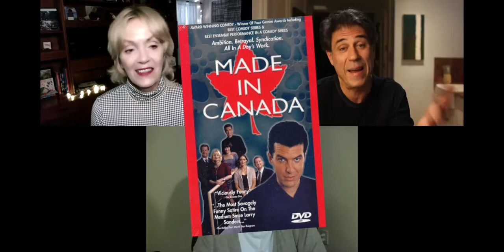Season 2 Premiere Episode w/ RON JAMES!! His book, meeting his idol & his guest spot on Danger Bay!!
Snak the Show (Eps. 201) - with Bonnie Anderson, Andrea Lyons & Jorge Molina.
Ron James
This is the first episode of Season 2. Andrea says, Bonnie you changed your hair and you wearing Gangnam. You look like a little purse. Bonnie replies a little purse? Jorge says who would have thought that we would be talking to Ron James. Andrea asks if he is on. Jorge says no not yet. He had his own show, the Ron James Show, Blackfly, Made in Canada. The Second City here in Toronto. He got a Genie nomination for a movie called Something About Love. He was in Bob and Doug McKenzie Strange Brew, Danger Bay. Bonnie asks if he is on yet. Jorge replies no not yet. Andrea reads a message from Ron that says need Zoom link. Jorge says okay I'll send it to him right now. There he is. He has joined. Bonnie says So honoured to be the one who gets to introduce to you guys, Ron James!! They all scream with joy as he enters. Here we go Ron says.
He continues by saying that he feels like he's passed the series of threshold challenges on a hero's journey to technology. Jorge starts by saying we were supposed to have you on last week which is cool but it's fine that you blew us off. He says I'm called a Showbiz fuck. Right off the top, let's clear the table. Clear the deck okay. Don't let this nice little intimate crib shit fool you. I've got an Entourage behind me that I fire every day. Bonnie says you got them kneel behind you so they can't be seen right? Ron replies correct as he nods. I've just been writing my book. A Shameless plug. I started writing it before covid and was approached several years ago. And I buckled down the past three years. You talked a great story about meeting your idol Billy Connolly. Just for Laughs Festival in 2007. We are at a post-show party and I see Betty Conley and I go up and I said the only reason that I'm here is because I saw an HBO special years ago. How did a glaswegian welder become an international kemetic sensation? And I saw a Defiance light behind his eyes and he took out the cigar and rhen said that's question about Fame. To hell with Fame. Just sing your song. So that's what I've been doing.
Jorge says how you use your comedy and the words that you use. The cut to a clip of Ron doing his standup. I like the way the words trip off the tongue and tickle the ear as well as the funny bone. They begin to show the next clip. Ron yells holyshit, Danger Bay. After the clip-ins, Ron says wow! He takes his hat off pointed towards the camera and says just to let you know it's not that red anymore. Wow. Or his says that was you and Donnelly Rhodes. Ron says Donnelly Rhodes was a big fan of my stand-up. Donnelly I said I did an episode of Danger Bay. He said, it's all a blur. Jorge asks what do you have coming up. Ron holds up his book and says this book is available at Indigo and all bookstores all across Canada and United States. Should be flying off the shelves in America. I'm sure. I've got a tour coming up the Maritime Provinces. I'm out in BC. I'm on the road again in Ontario the beginning in March right through the end of April. I'm looking at the Elgin or Massey Hall sometime in May or June. Jorge says we got to let you go. If you want to do this again give me a shout Ron says. They thank him and he exits. Bonnie says that he said he would come back. Andrea continues by saying that's legally binding, that's legally binding. Welcome to season 2!